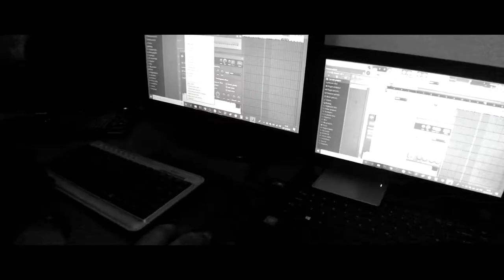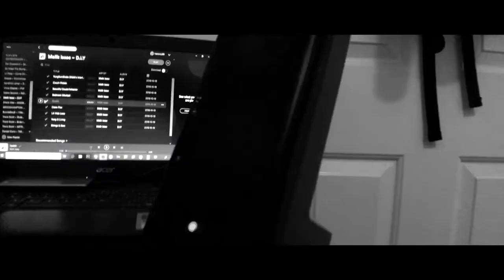Malik Issac - GEDDIT [Music Video] (Prod.Kevin Katana & SEVYN)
D.I.Y OUT NOW!!